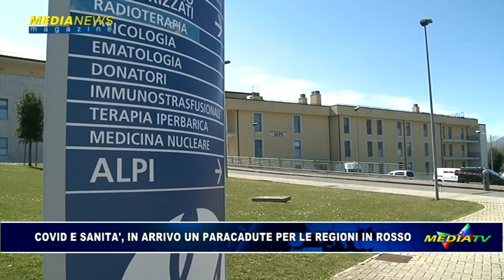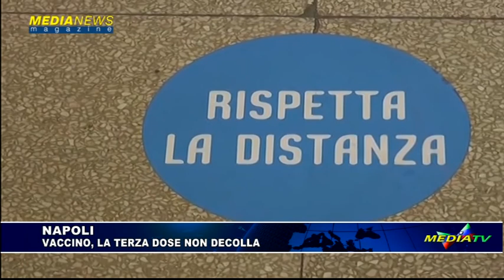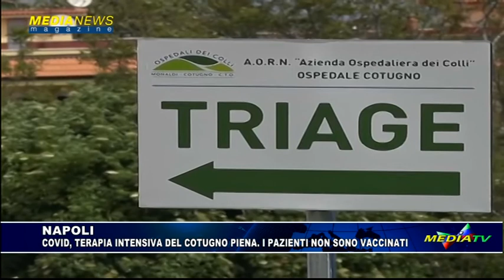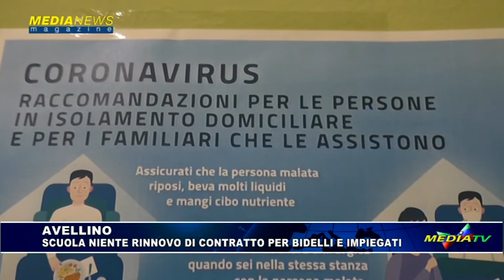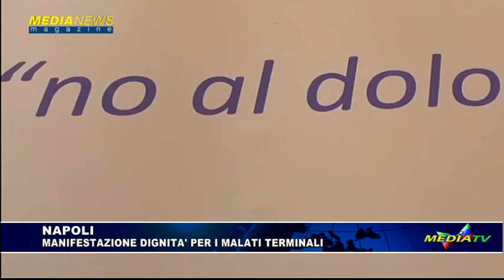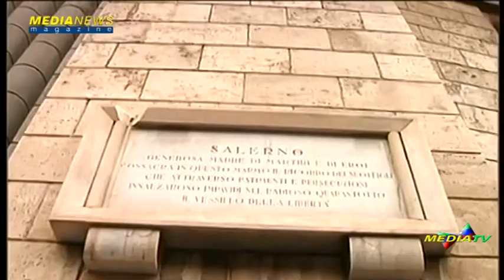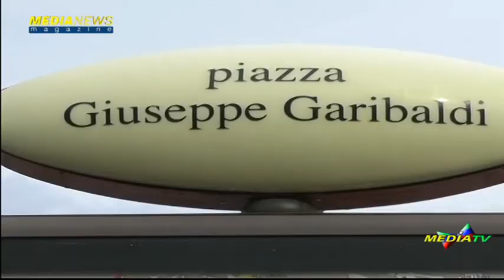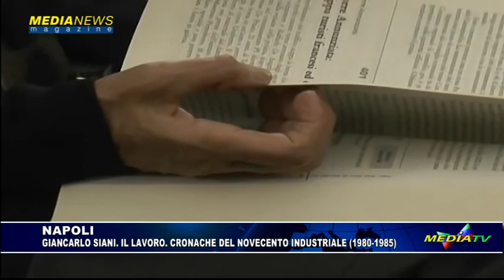Medianews magazine 10 novembre